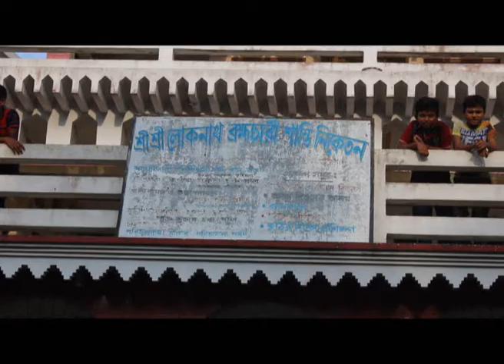বাংলাদেশে বিশাল রথযাত্রা Rath Jatra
রথযাত্রা যেভাবে হয়